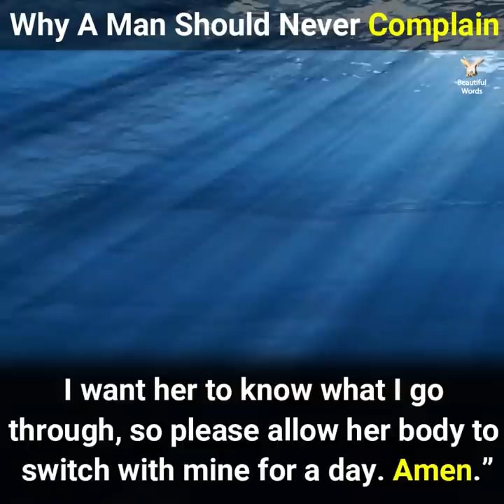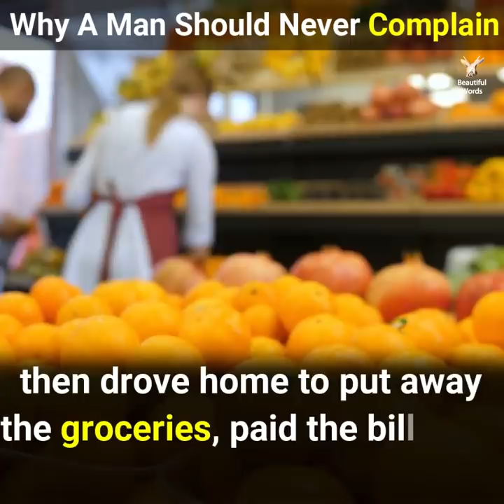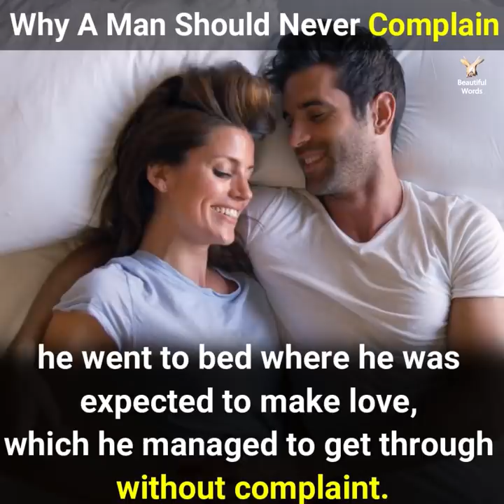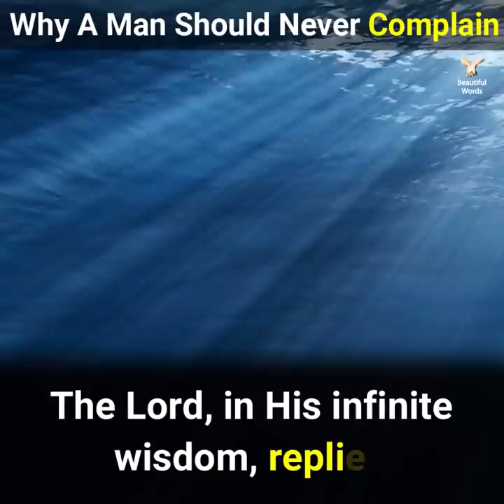Why a man should never complain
Why a man should never complain - Awesome story